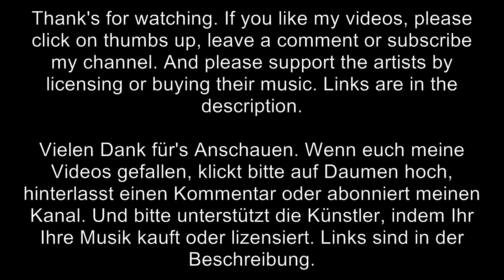Icon Trailer Music - Devising Dangerous Designs (Nathan Matthew David)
Track: Devising Dangerous Designs
Company: Icon Trailer Music
Composer: Nathan Matthew David
Album: Dawning Promises